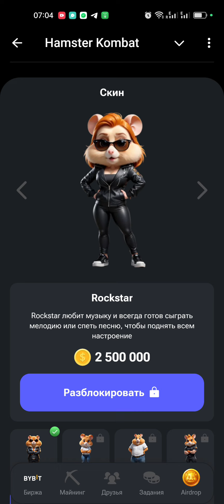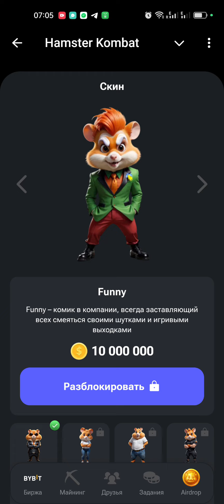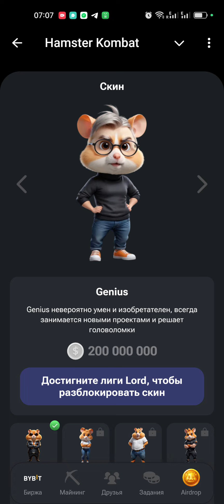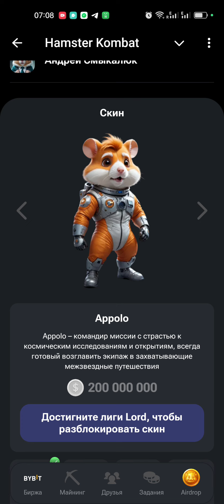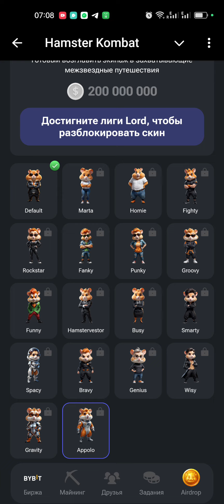HAMSTER KOMBAT | ОБНОВЛЕНИЕ | ДОБАВИЛИ НОВЫЕ СКИНЫ ХОМЯКОВ | ОТКРЫТИЕ МАГАЗИНА | ДЛЯ ЧЕГО КЛЮЧИ?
HAMSTER KOMBAT | ОБНОВЛЕНИЕ | ДОБАВИЛИ НОВЫЕ СКИНЫ ХОМЯКОВ | ОТКРЫТИЕ МАГАЗИНА | ДЛЯ ЧЕГО КЛЮЧИ?  🔥 Забирай подарок — 5000 монет
Как вам обновление Хамстер Комбат?

одежда на хомячка магазин хомяка. открытие магазина
HAMSTER KOMBAT ОБНОВЛЕНИЕ НОВЫЕ СКИНЫ